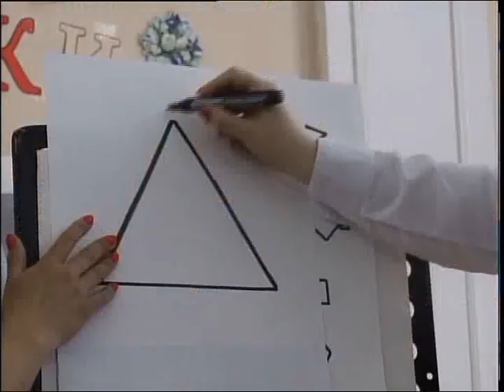каз Конкурс охранниц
Облыстық мамандандырылған күзет қызметі басқармасында ең әдемі ару таңдалды. Сұлулық байқауына 7 нәзікжанды қатысып, 5 түрлі конкурста бақтарын сынады. Нәзікжандылар бірнеше шығармашылық нөмір дайындап, түрлі интеллектуалды сұрақтарға жауап берді. Толығырақ керемет кештің куәсі болып қайтқан әріптесім жалғастырсын.